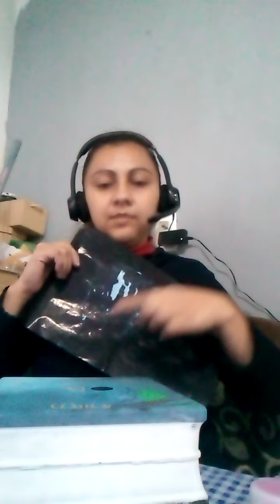parte #1 vitroblock con puntillismo